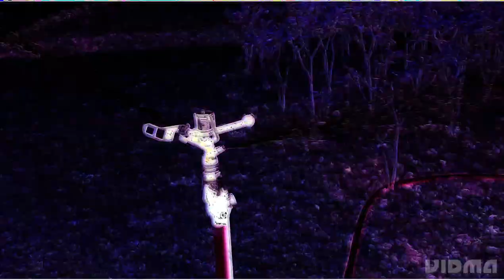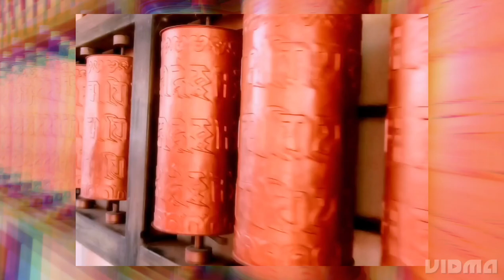Eco Park Kolkata | India's biggest Eco Park | My Fast Vlogs | RAJU MUKHERJEE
Hello!
This week we bring you India's biggest Eco Park, Located at Rajarhat, Kolkata. It really is damn big. It's on a plot of 480 acres of land and 104 acres of water body with an island.
Their are 6 gates.
Major attraction of the park is the seven wonder of the world, which you can access through gate no. 4
Gate no. 1 - Eiffle Tower, Lake with private island, Japanese Forest etc
Gate no. 2 - Toy Trains, Lake, Theme gardens and forests, Golf course, boating, zorbing etc
Gate no. 3 - Mask Garden, open field, butterfly garden etc.
The park stays open from 12 PM to 7.30 PM except for Mondays.
The price of the entry ticket is Rs 30 (might vary in the future)